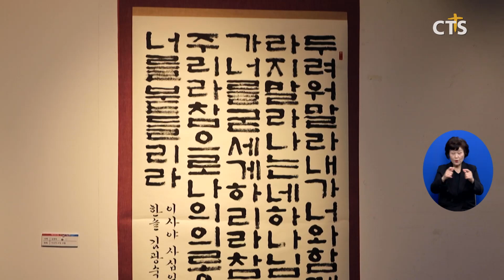제13회 목포 크리스천 예술제 (목포, 신미정)ㅣCTS뉴스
양동제일교회는 예술인사역부 주관으로 제13회 크리스천 예술제를 열었습니다.

목포 문화예술회관 특별실에 전시된 작품들은 양동제일교회뿐 아니라 목포지역에서 활동하는 크리스천 예술인 14명의 초대전도 함께 마련됐습니다.

서양화와 한국화 등의 미술전과 서예, 시화, 사진, 공예전으로 나뉘어 전시된 예술제에는 300여 점의 작품과 51명의 성도가 참여한 성경 필사본도 전시됐습니다.

전시회 개막식에서 양동제일교회 곽군용 목사는 "말씀으로 변화된 사람들을 통해서 예술이 발전되고  인간의 삶이 더 풍요로워진 역사를 볼 수 있다"며 “이 예술제를 통해 그리스도의 향기가 전파되길 바란다"고 환영의 인사를 전 했습니다.